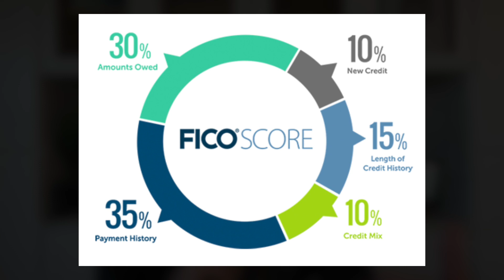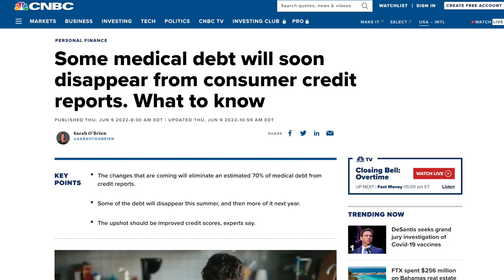6 Credit Card Mistakes To Avoid This Holiday Season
Credit cards can be helpful to consumers and business owners, providing many advantages and benefits.

That being said, they also come with their problems.

With US credit card debt quickly nearing a trillion dollars, it’s more important than ever to make sure you’re avoiding costly credit card mistakes.

In today’s video, we’ll cover 6 major credit card mistakes you need to avoid this holiday season and heading into 2023.

Credit cards are a great alternative to cash, especially when it comes to the many perks that come along with them.

Perks like rewards, cash back, travel miles, additional purchase protection, and the ability to boost your credit scores.

These perks remain perks when utilized intelligently.

Unfortunately, a lot of people struggle to manage their credit card balances in the best possible way and those perks are wasted.

If you're one of these people, don't give up, once you decide to alter your spending patterns, you'll be able to manage your debt better.

By refraining from making these six common credit card mistakes, you'll be taking a significant step in the right way.

Timestamps:
0:00 - Using Credit Cards
2:20 - Maxing Out
3:20 - Not Knowing The Terms
5:11 - Cash Advances
6:29 - Rewards
8:04 - Medical Debt
9:54 - WORST Mistake